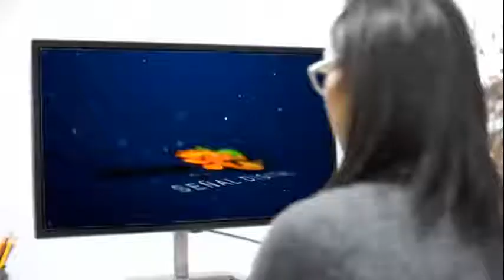EN VIVO GIRASOL TV CANAL 47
En Vivo Noticias Estelar de Girasol TV